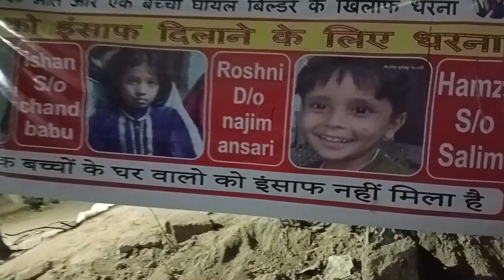जैतपुर दिवार गिरने के बाद घर वालों का प्लाट पर धरना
जैतपुर दिवार गिरने के बाद घर वालों का प्लाट पर धरना अभी तक किसी को नहीं मिला कोई मुआवज़ा बल्कि प्लाट मालिक का हाजी नसीम अभी तक फरार है